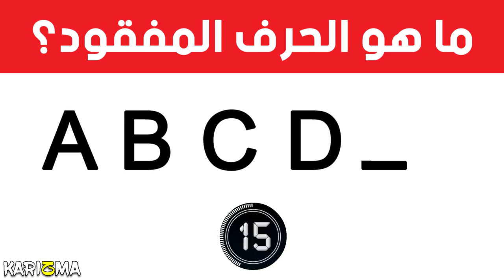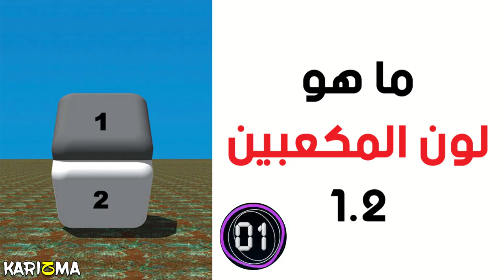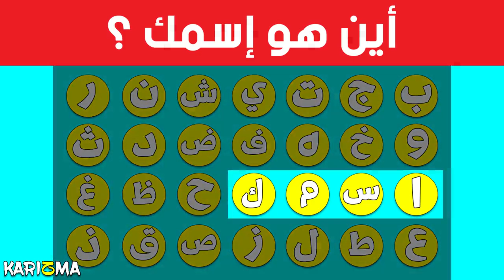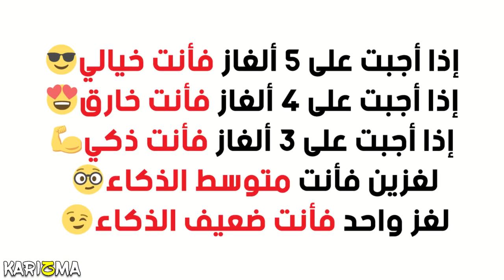5 ألغاز خادعة لن يقوم بحلها إلا أذكى الأذكياء !!